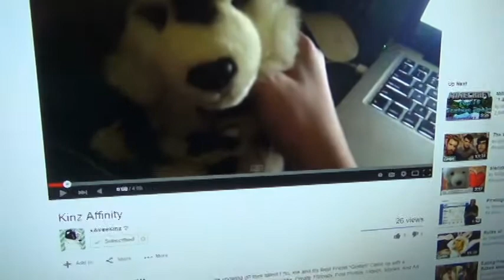Kinz Affinity - check it out!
SO COOL! Go check it out!